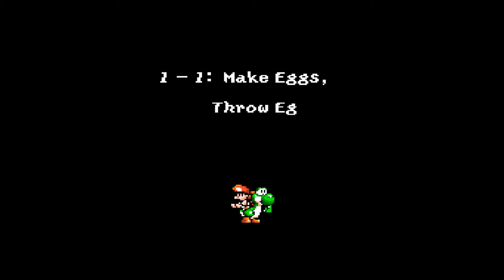10 Best Games for the SNES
This is a list of my picks of the top 10 essential video games for the Super Nintendo. Rest in peace Akira Toriyama.